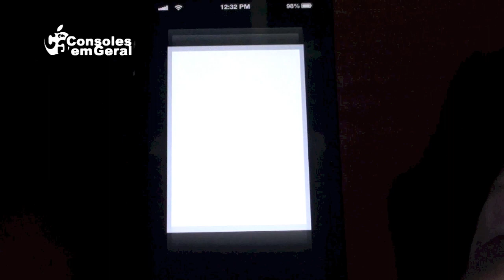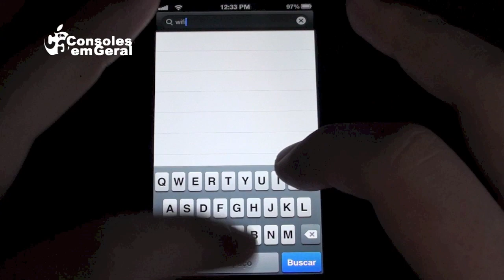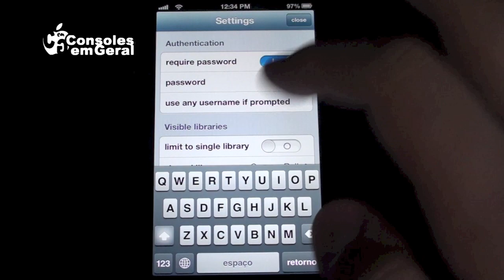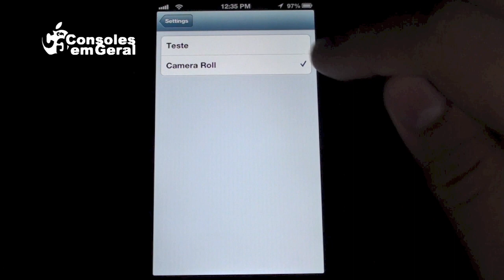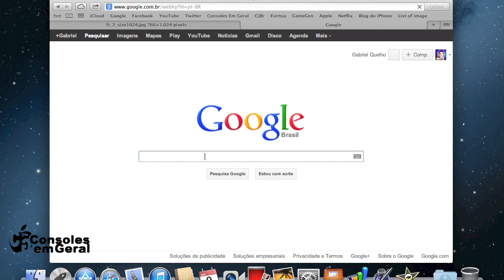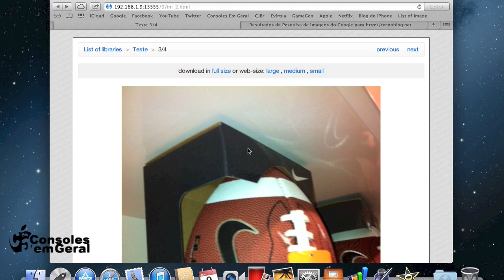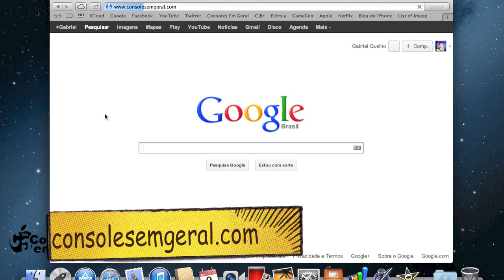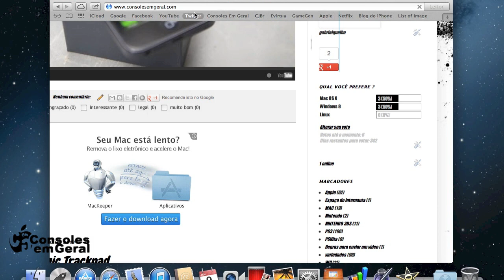Passar fotos do iPhone para o PC